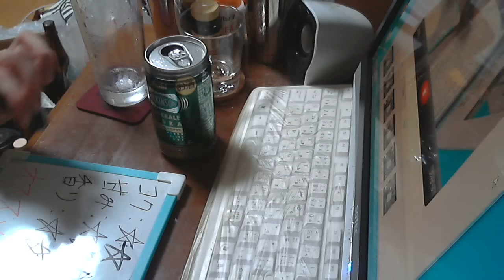酒好きな新潟人の飲酒動画 part933 ウィルキンソン ジンジャエール＋ウォッカ 【チューハイ】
甘み：★★★
香り：★★★★
気軽にLINEで友達になろう！LINE⇒ twitterやってます。